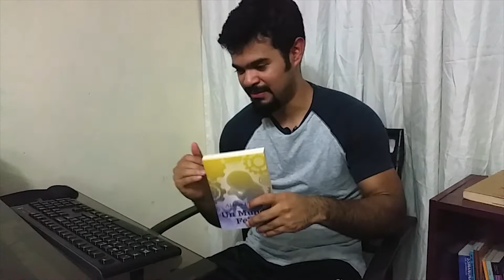MI TOP Día del Libro | Sergio Bustamante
Supongo que fallé al subir este vídeo un día después del Día Internacional del Libro, culpo al Internet de mi casa... jaja D: pero bueno, lo importante es que comparto mi pensamiento al respecto.

Gracias a quienes ven mis vídeos. Quiero aprovechar para compartirles lo feliz que estoy por haber sobrepasado los 100 suscriptores, a este momento somos 117 jeje y con buen ritmo pronto seremos un millón :v espero compartirles lo mejor de mí y seguir mejorando en la producción de mis vídeos.